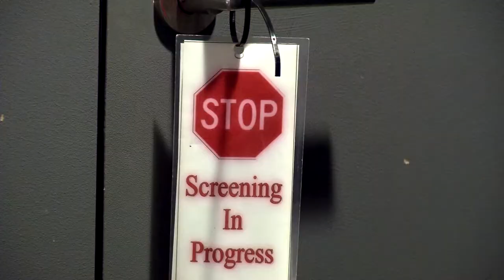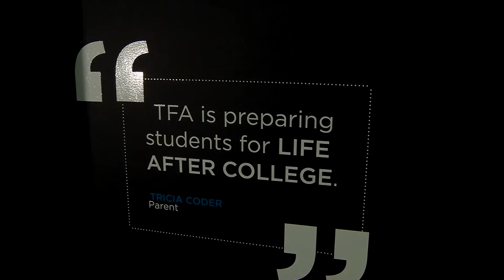Film Student Interview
An interview with a student at Tribeca Flashpoint Media Arts Academy that my classmates Zach and Zack and I did for a class. Special thanks to Cody Nieset for being our interviewee!

My team:
Sam Shenberger - Camera/ Editing
Zach Jarom - Camera/ Lighting
Zack Kowalski - Camera/ Interviewer